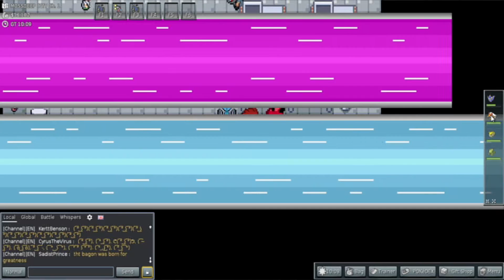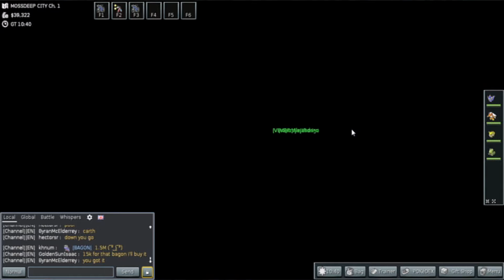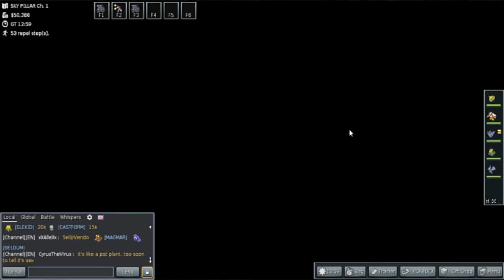PokeMMO Playthrough part 8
PokeMMO